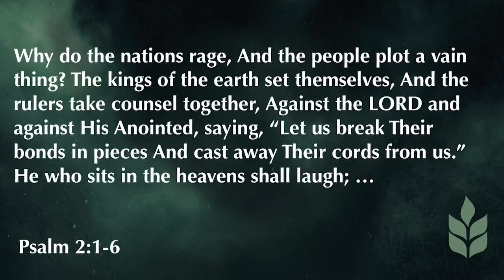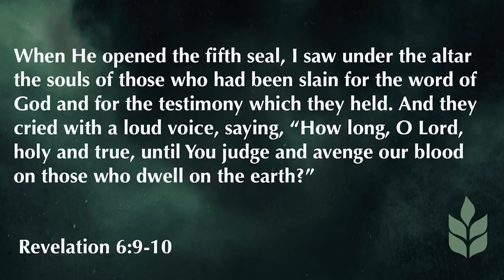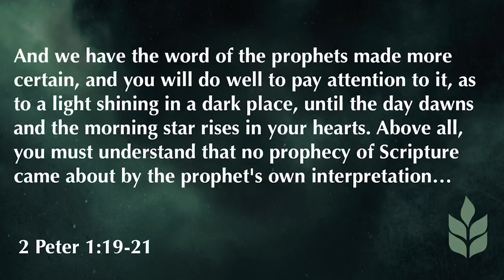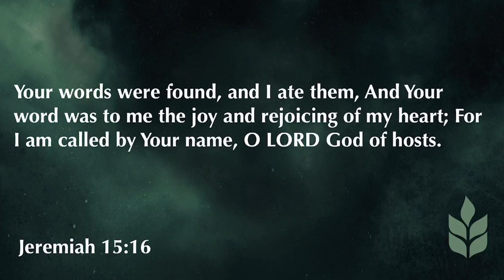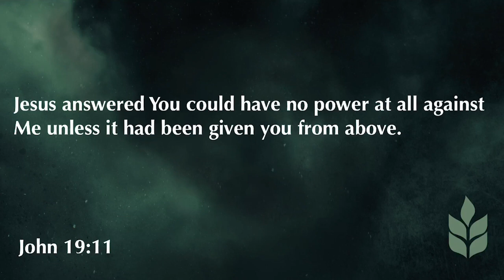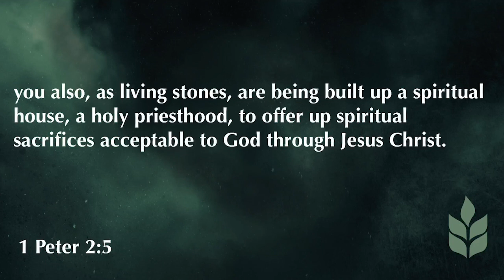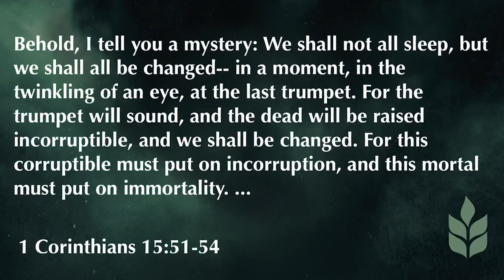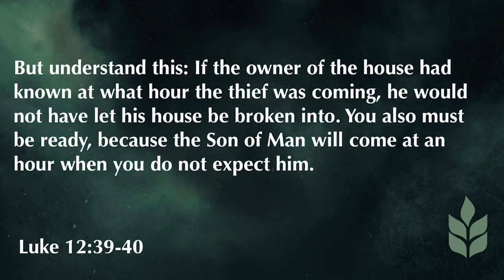Revelation 1:1-8 | Intro To The Book Of Revelation | 9.6.20